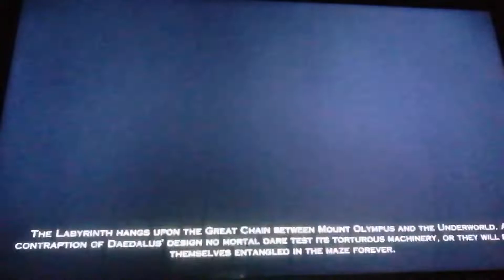God Of War Ascension Multijugador 2022 Parte 30 Espada Dorada De Hades 4vs4